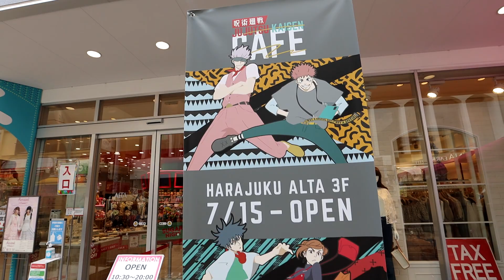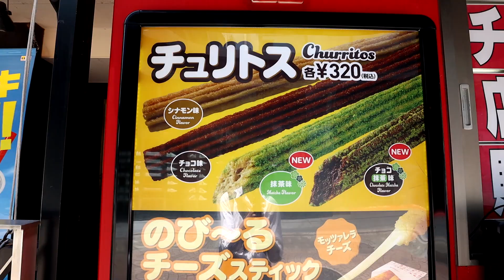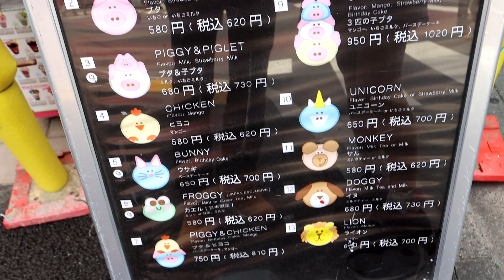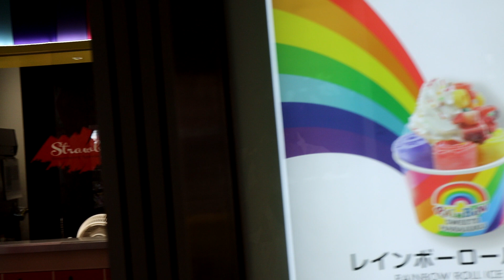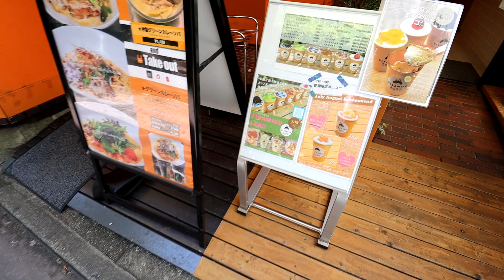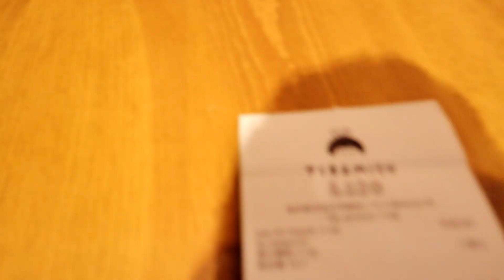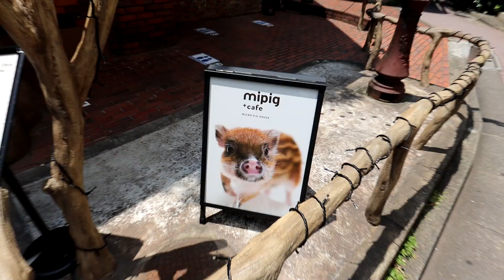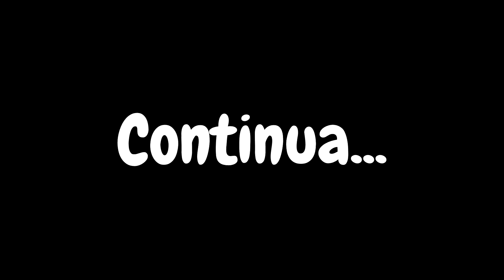COMIDA DE RUA MAIS KAWAII DO JAPÃO, HARAJUKU, TAKESHITA DORI, TOKYO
Um rolê gastronômico pela rua mais fofa do Japão, a famosa Takeshita-Dori, Harajuku, em Tóquio.